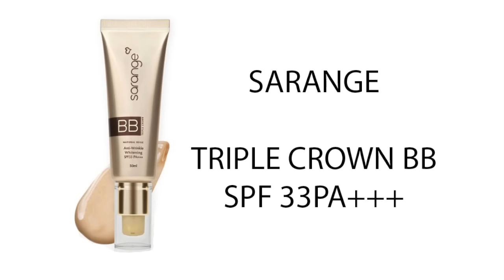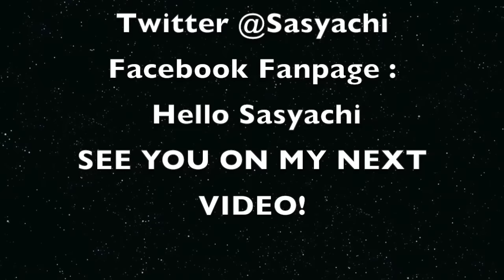EXID HANI (AH YEAH) INSPIRED MAKEUP TUTORIAL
Haiiii! Hari ini aku iseng bikin makeup tutorial salah satu member EXID yang lagi ngeHITZ banget yakni HANI. Udah pada tahu kan girlband satu ini lagi Booming banget karena lagunya "UP & DOWN". Nah, di lagu baru kali ini HANI masih dengan makeup ciri khasnya, riasan mata yang sederhana dan warna bibir yang ngejreng banget hehehe~ simak tutorial nya sama-sama yuk! Hope you like it! *MWAH*